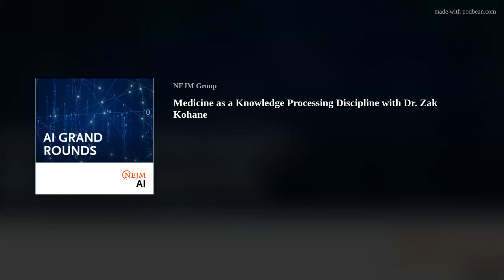Medicine as a Knowledge Processing Discipline with Dr. Zak Kohane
In this episode, Dr. Zak Kohane shares his journey into AI and medicine, reflecting on early influences from science fiction authors and programming experiences in his youth. He discusses his academic path, moving from programming and machine instruction to medical school, driven partly by practical advice and personal ambition. Kohane highlights his realization during medical school that medicine was not as scientifically advanced as he expected, motivating his interest in improving medical decision-making through AI. He recalls his time at MIT, contrasting the intellectual freedom there with today’s academic environment, and reflects on the impact of large language models in medicine, emphasizing their real-world applications and potential to transform medical practice. Kohane also discusses the importance of mentorship, his approach to nurturing talent, and the role of his department at Harvard in advancing the field of biomedical informatics. Finally, he shares insights on the NEJM AI journal, its objectives, and the challenges and opportunities in medical AI today.